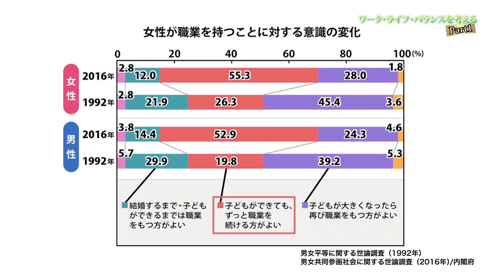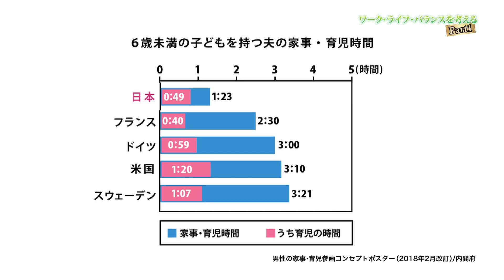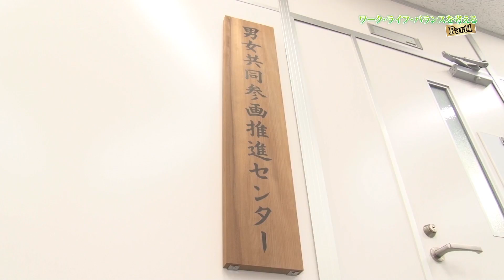大学生向けライフキャリア教育啓発用視聴覚教材（発展編）「ワーク・ライフ・バランスを考える Part１」（11分）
神奈川県は、社会に出る前の皆さんが、性別による固定的な役割分担意識にとらわれることなく、自分らしい豊かな人生をデザインする力を持つことができるよう「ライフキャリア教育」の推進に取り組んでいます。
このたび、大学の授業等で活用していただくための視聴覚教材を作成！
現役大学生が共働き家庭へ体験留学し、自身の将来をイメージしながら「ワーク」と「ライフ」を充実させるポイントを考えます。